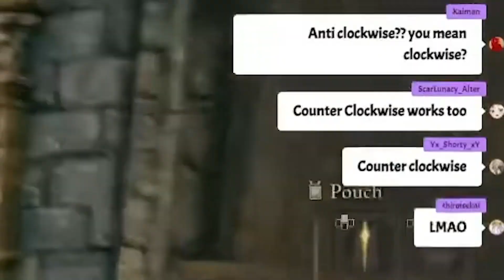Bijou and Chat Forgot How AUSSIE Bae Is 【Koseki Bijou / HololiveEN】